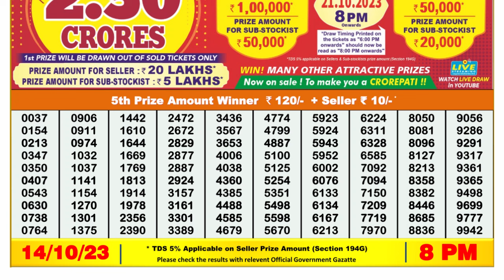Dear Lottery Sambad 8pm today 14.10.23 Nagaland State Lottery Result